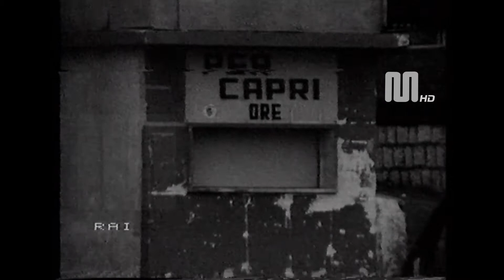1982 Rai Rete1 TAM TAM Il naufragio della Marina d'Equa (8 gennaio)